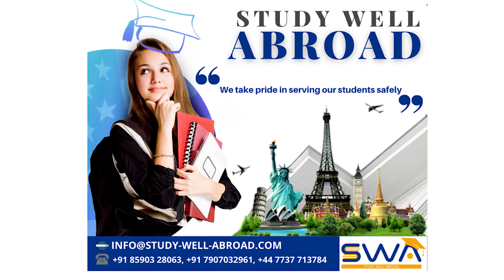പോലീസിനെ വട്ടാക്കുന്ന ചോദ്യങ്ങളുമായി ഒരു യുവാവ്..